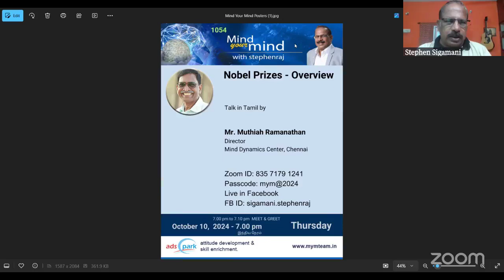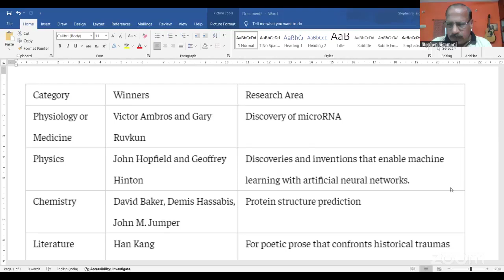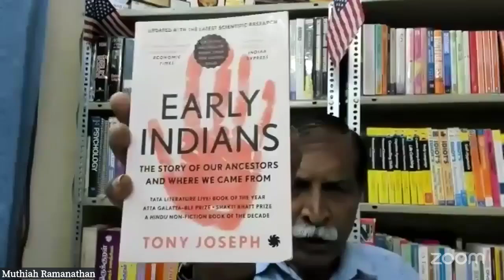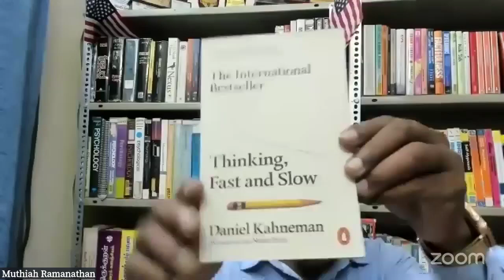Nobel Prizes - Overview - Mr. Muthiah Ramanathan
mind_your_mind_1054

Nobel Prizes - Overview

Muthiah Ramanathan
Director
Mind Dynamics Center, Chennai

October 10,  2024  -  Thursday  7.00 PM